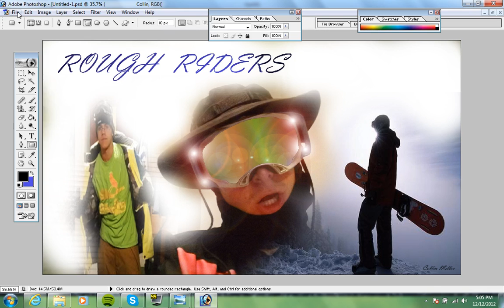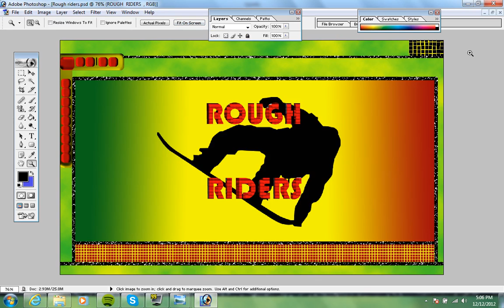Rough Riders' Graphic Designer!!!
Check out the Rough Riders on FB!